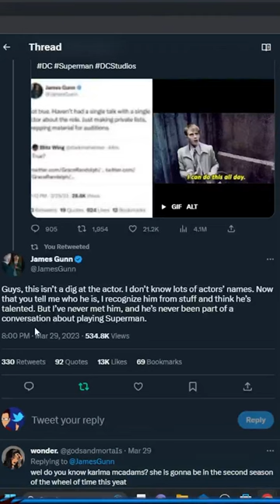James Gunn CALLED OUT for Not Knowing Who Logan Lerman Is - FJ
James Gunn went to debunk Grace Randolph's scoop about hearing that Logan Lerman is at the top of his list for Superman Legacy. The Lerman fans were disappointed he did not know who the actor is.